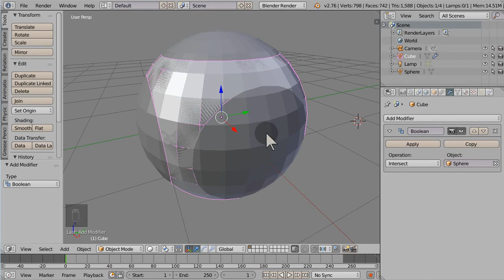Blender 3d Technique: Punch A Hole with the Difference Boolean Modifier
How to use the shape of an object to carve out from another object.

Technically, using another object to punch a hole in Blender is just a hack but it gets the job done. If edge bevels and other details are to be added on the rim of the hole, it's probably best to Apply the Boolean modifier (make permanent) to the target object mesh before doing so.

Remember to disable render on the object with the Boolean modifier to see the effect in the rendered image. This was not done in the tutorial. Only the visibility of the object was turned off in the Layers panel.